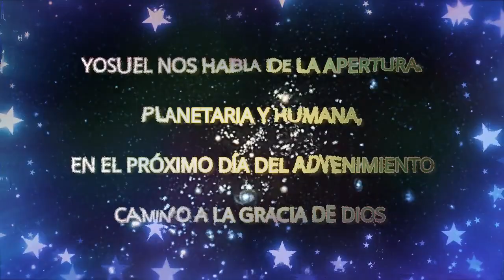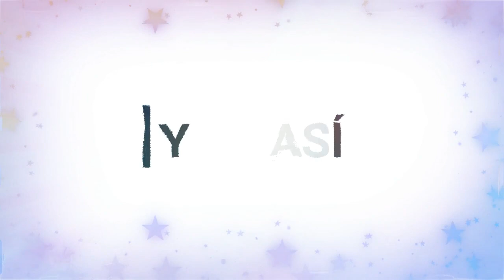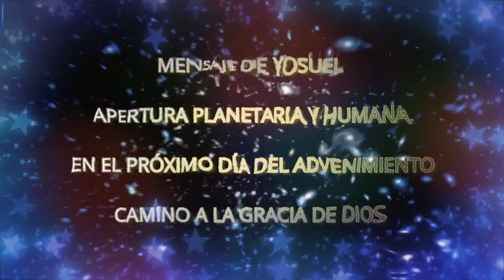YOSUEL nos habla de la APERTURA PLANETARIA y HUMANA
YOSUEL NOS HABLA DE LA APERTURA PLANETARIA Y HUMANA, EN EL PRÓXIMO DÍA DEL ADVENIMIENTO

Mis queridos amigos:

Lo que se está preparando es muy importante, esta actividad que se está desarrollando para que pueda ser efectiva, necesita que dejen de lado al miedo, así puedan alcanzar a una plena Expresión del Poder del Amor.
• Esta actividad los afectará a todos, los atraerá hacia sus Redes, pero podrá hacerlos sentir intimidados.
• Si se dejan perturbar por cualquier cosa podrán desestabilizarse, los llevará a temores, incertidumbres y a sentir a todas las Energías conflictivas, sean las que sean.

- Respecto a esto, debes estar muy atento a lo que sientas, así no te permitas ser intimidado.

- Especialmente, no dejarte intimidar por la atracción afín a todos tus pensamientos que te sugieren que no experimentas Amor a ti mismo y a ‘Todo Lo Que Es’.

Sabe que estaremos allí para guiarte, pero eres tú quien tendrá que posicionarse y afirmarse, para que podamos interactuar contigo en todo momento.
• A medida que tú y toda la humanidad se acercan a la prestigiosa fecha de su tiempo lineal. del 11-11 y del 12-12, todos son acompañados por todos los Seres de Luz de esta Galaxia. Y ES ASI.
• El próximo 10-10, del 10 de octubre, será un día de Advenimiento que traerá una gran apertura a este Planeta y a todos aquellos que deseen estar presentes.
• Todos aquellos que se alineen con el poderoso descanso de ese momento, se verán a sí mismos y podrán ajustarse de acuerdo al impulso que reciban de los Maestros.
• Así es como podrás Ser en Ti y a través de Ti, la Expresión de la elevación de la Consciencia.
• Atraerás a una poderosa Emulsión del Amor que permitirá a la Consciencia Universal ser sentida finalmente a través del Amor.
• Entonces es que sus Seres podrán transmitir, en los próximos siglos, a lo que será la verdadera Conciencia del Ser. Y ES ASI.

En cuanto al día 12.12, del 12 de diciembre, se corresponderá con la llamada del Arcángel Miguel.
• El Arcángel Miguel, estará muy presente en todos aquellos que se reunirán en torno a quienes lo canalizan.
• Solo estará presente y de manera especial, en aquellos que lo canalizan realmente.
• No estará en quienes dicen ser sus canales, pero que, sin darse cuenta, usan a alguna forma de Poder para responder a una Emulsión de No Amor que los mantiene engañados.
• Por lo tanto, ese día Lord Miguel impulsará a través de todo su Poder, a todos aquellos que estén conectados y puedan sentir en sí mismos a la Emulsión del Amor verdadero.
• Sólo así es como se permitirán la conversión en Sí mismos de Todo Lo Que los mantuvo en una forma hipnótica.
• Este sueño es el que no les posibilita abrirse a su verdadera realidad, que es la Fuente misma de donde provienen y que les permite Ser Lo Que Son en Toda la Eternidad. Y ES ASI.

Yo Soy uno de los que te sigue, guía y doy todo mi Amor para que te mantengas consciente, Soy Yosuel y vengo a través de Yawaeh.

Todos los mensajes publicados en Camino a la Gracia de Dios pertenecen a sus autores y provienen de sus respectivos sitios.
Los mensajes originales en español u otros idiomas se transcriben y traducen en su totalidad, según sea el caso pueden realizarse algunas correcciones gramaticales, pero siempre conservando la mayor fidelidad posible para mantener su significado original.
La publicación y presentación de los datos contenidos en dichos mensajes, no implica a ninguna posición tomada por Camino a la Gracia de Dios.

Ante cualquier duda sobre estos mensajes, recomendamos consultar a la fuente original del mismo.